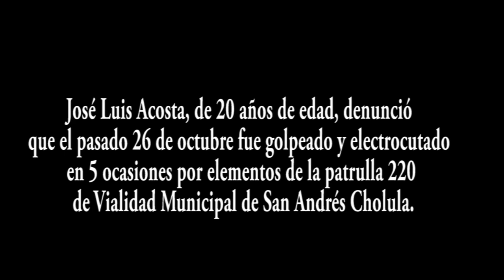Policía de San Andrés Cholula golpea y electrocuta a joven tras negarse a extorsión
José Luis Acosta, de 20 años, denunció que los uniformados lo intentaron extorsionar pero al ver que no traía dinero, lo golpearon, electrocutaron, los despojaron de su celular y lo privaron de su libertad por tres horas.